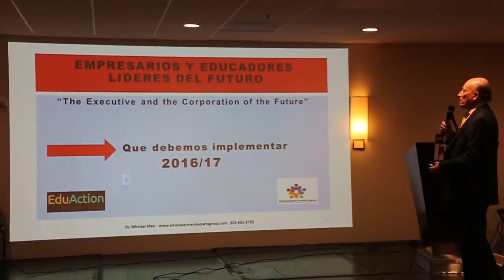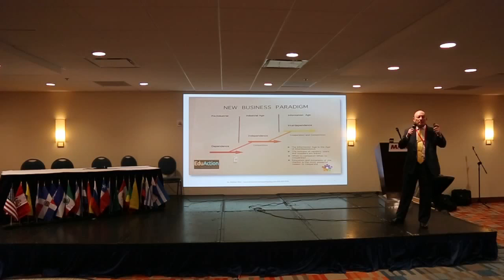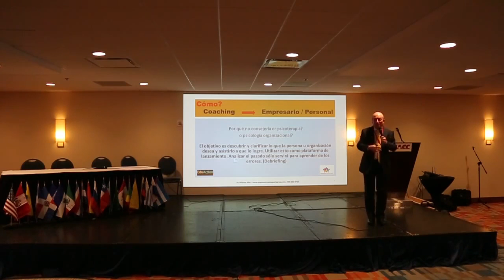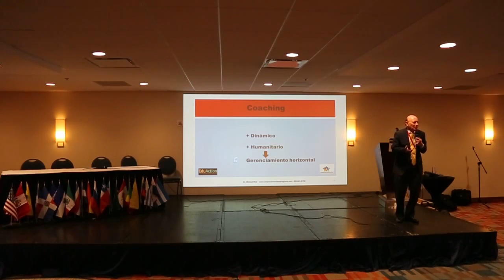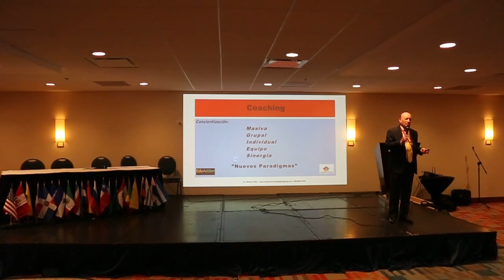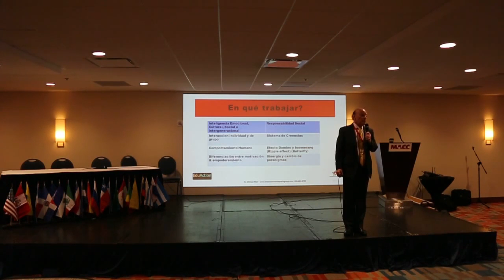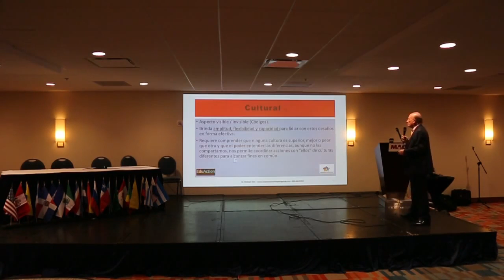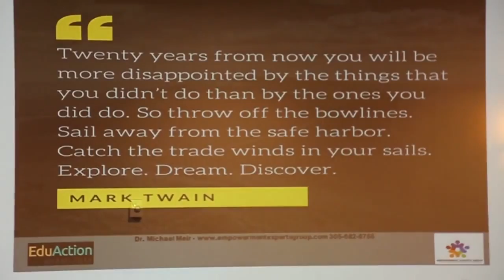EduAction 2016 EMPRESARIOS Y EDUCADORES LÍDERES DEL FUTURO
Conferencia dictada por el Dr Michael Meir